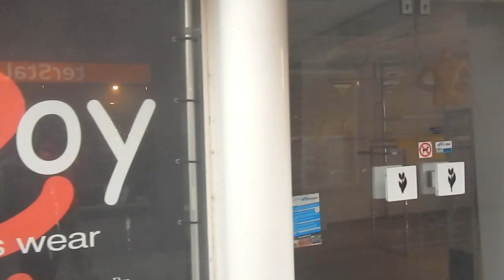Strange fashion in Middelharnis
Our time in Middelharnis

Song: Horses Trains
Artist: Jesse Gallagher
Song: Fond Memories
Artist: SYBS